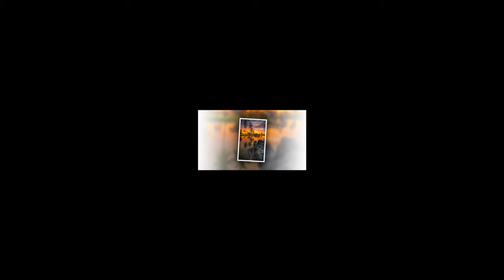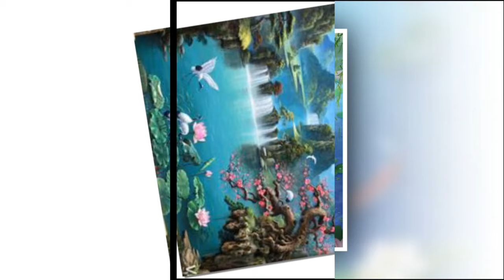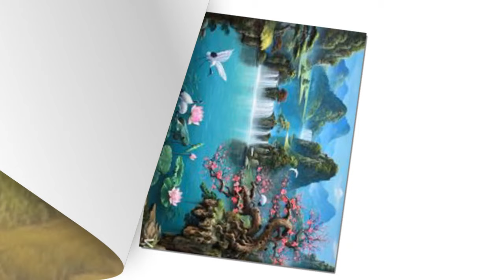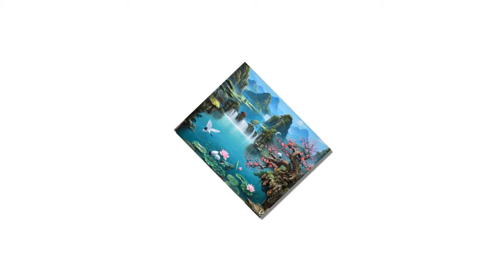Tập 13: Xuyên Vào Nữ Pháo Hôi Mang Hệ Thống Đánh Dấu Một Đường Khai Quải Nằm Thắng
Xuyên Vào Nữ Pháo Hôi Mang Hệ Thống Đánh Dấu Một Đường Khai Quải Nằm Thắng
Ninh Tịch Nguyệt, một cô gái bình thường, bỗng chốc xuyên không đến thập niên 70 trong một cuốn tiểu thuyết ngôn tình "nữ chủ bánh bèo". Theo nguyên tác, cô sẽ là một nữ pháo hôi si tình, bị nam chính phụ bạc và phải chịu nhiều đau khổ.

Tuy nhiên, Ninh Tịch Nguyệt không cam chịu số phận. Cô quyết tâm thay đổi cuộc đời, từ bỏ "lụyến ái não" và sống một cuộc đời độc lập, tự chủ.

Với bàn tay vàng hư hư thực thực, Ninh Tịch Nguyệt có thể "cướp" về những vật dụng hữu ích cho cuộc sống. Cô cũng không ngần ngại "trừng phạt" những kẻ đã từng hãm hại mình, bao gồm cả nam chính tra nam và người chị họ "nữ chủ bánh bèo".

Sau khi có được hệ thống đánh dấu, Ninh Tịch Nguyệt sử dụng nó để cải thiện cuộc sống của bản thân và những người xung quanh. Cô trở thành một thanh niên trí thức chi viện nông thôn, mang đến nhiều đóng góp cho sự phát triển của địa phương.

Tuy nhiên, Ninh Tịch Nguyệt dần nhận ra rằng thế giới này không đơn giản như trong tiểu thuyết. "Nữ chủ bánh bèo" thực sự không phải như những gì cô tưởng tượng, còn ẩn chứa nhiều bí mật.

Ninh Tịch Nguyệt quyết tâm khám phá sự thật và bảo vệ bản thân khỏi những âm mưu đen tối. Cuộc hành trình của cô hứa hẹn sẽ đầy hấp dẫn và kịch tính.